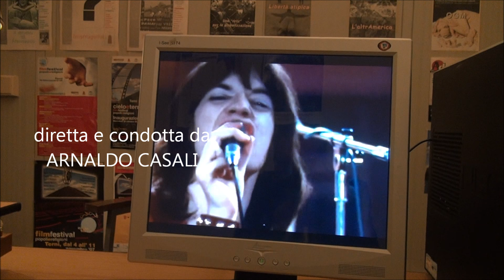NON GIOCARTI LA TESTA CON IL DIAVOLO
con padre Gabriele Amorth, esorcista

estratti dal programma tv "Lucignolo"

scritta da Vincenzo Greco
prodotta da Eleonora Bonoli
diretta e condotta da Arnaldo Casali

Registrata a Roma nella Casa Madre dei Paolini
il 16 novembre 2011
e a Terni nella Redazione di Adesso il 28 aprile 20155

Versione televisiva trasmessa da TeleTerni il 30 aprile 2015